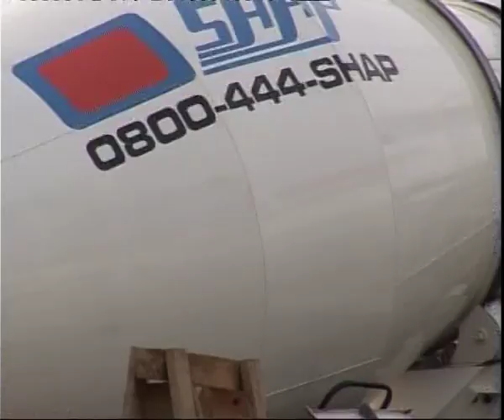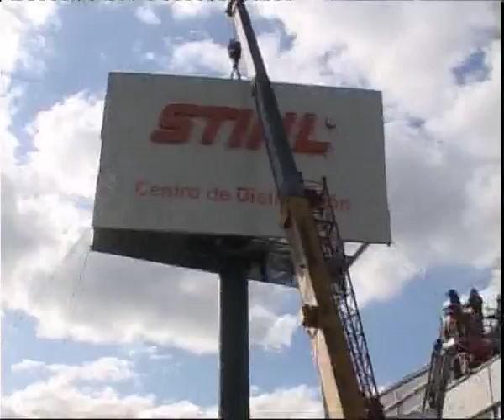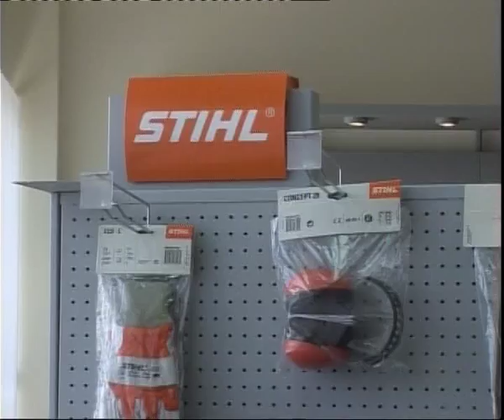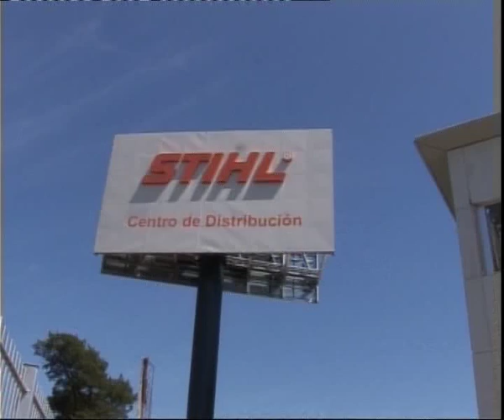Centro de Distribución STIHL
Mirá el paso a paso de la construcción de nuestro centro de distribución STIHL .